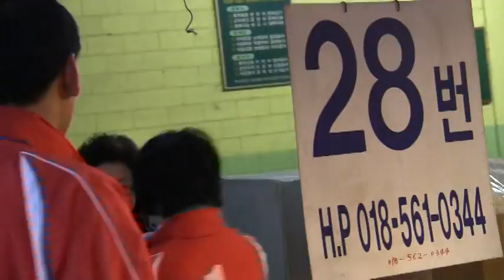'문재인 대항마' 손수조 엄궁 농수산시장 손잡기 : 경매대 향해 꾸벅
2012년 4월9일 오전.